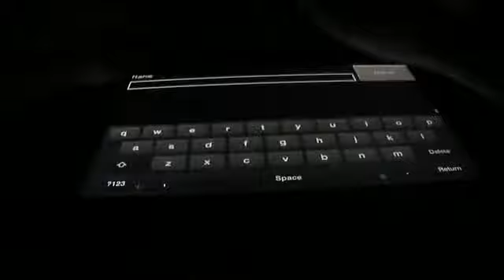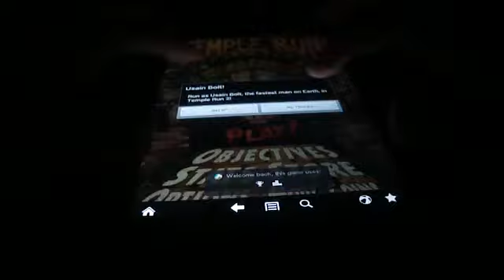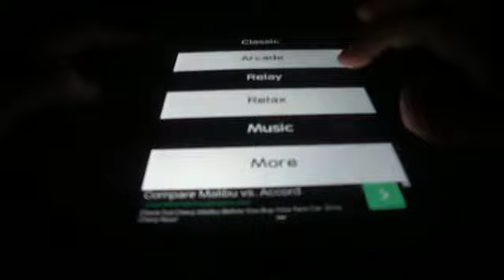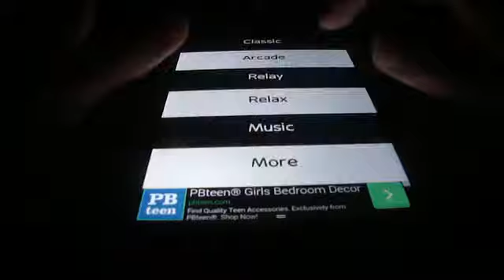Kindle fire random games